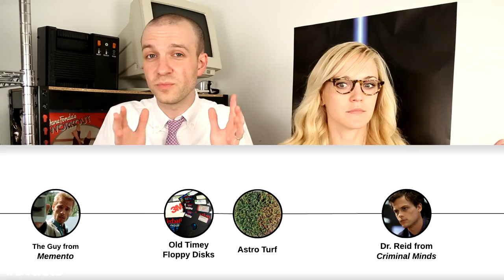Why Do Men Have Nipples? (w/ Lamarr Wilson)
Bros, ever wonder why you've got two completely useless nipples punctuating your otherwise flawless pecs? Chromosomal development is to blame, and here's a hint: We all start out female in the womb.

Special thanks to YouTube star Lamarr Wilson for reading our silly nipple poetry!

Follow Matt & Annie, and send them your ideas for 5facts!

*THE FACTS*

(Thanks for the suggestion, rodaz400!)

5. Eye Herpes

*CREDITS*
Hosted by Matt Silverman and Annie Colbert.
Featuring Lamarr Wilson as himself.
Written by Annie Colbert, Matt Silverman and Max Knoblauch.
Nipple poetry by Matt Petronzio and Christine Erickson.
Cinematography by Bianca Consunji.
5facts logo and additional graphics by Emil Lendof.
Edited and Directed by Matt Silverman.